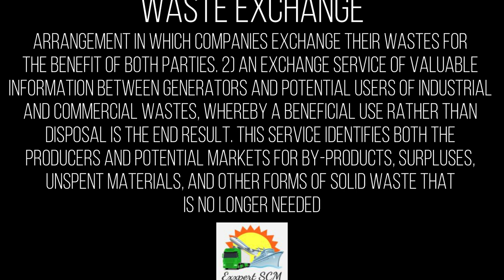Waste Exchange | Knowledge Terms | Supply Chain || TOPIC - 43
What is Waste Exchange in Supply Chain?
Waste exchange offered to help promote the exchange of reusable materials which have traditionally been discarded. It encourages the recovery of valuable resources and discourages their disposal to land, air and water. Waste exchange also assists industries in reducing their waste disposal costs.